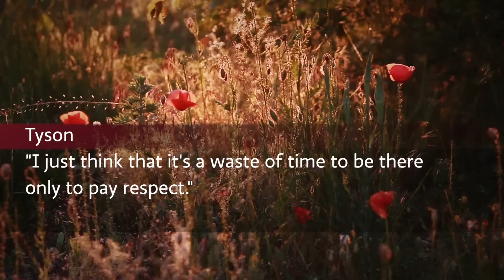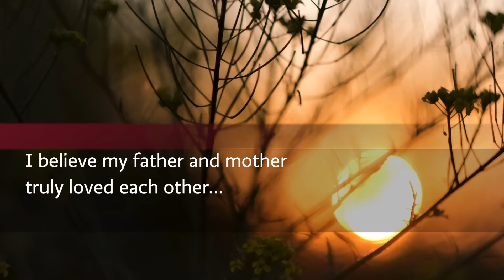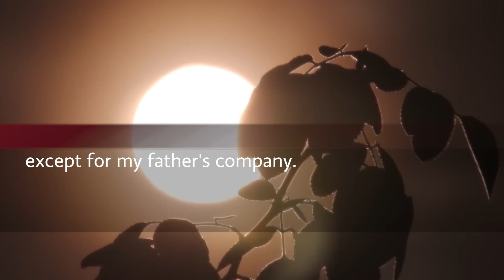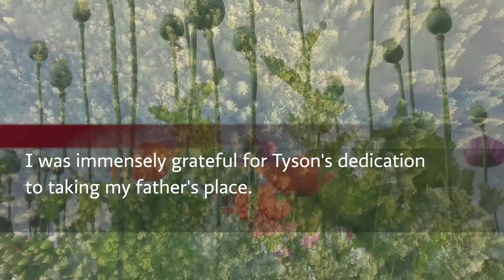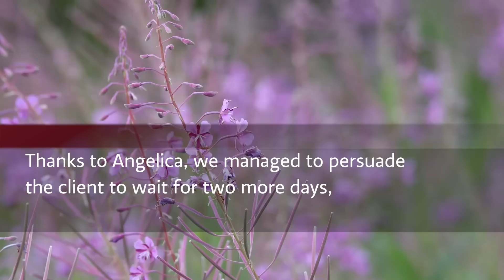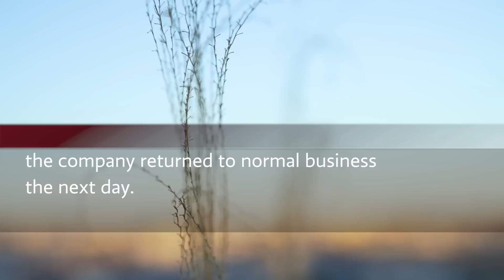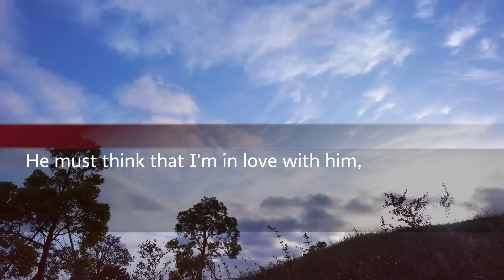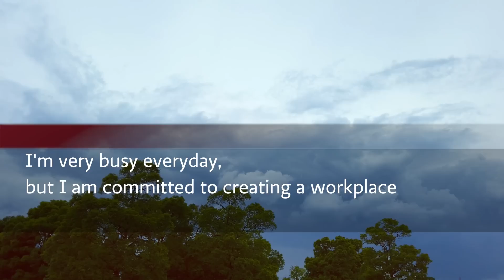My husband missed my father's funeral, saying it was a waste of money. And, of course, he was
My husband missed my father's funeral, saying it was a waste of money. And, of course, he was repeatedly unfaithful.

Like us! Don't forget to "Comment"!

Our channel addresses common daily worries and problems, such as relationships and financial issues. We strive to provide our viewers with stimulation and inspiration through a variety of stories.

Our channel aims to offer not only entertainment but also educational value. We endeavor to help our audience learn, grow, and gain insights for a more fulfilling life through diverse stories and advice. Join us as we build better relationships, overcome financial troubles, and attain a more abundant life!